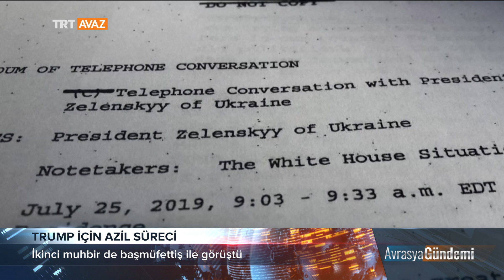Avrasya Gündemi ''7 Ekim 2019''